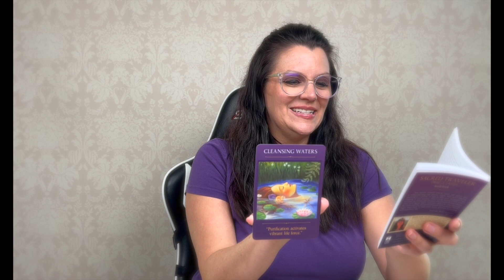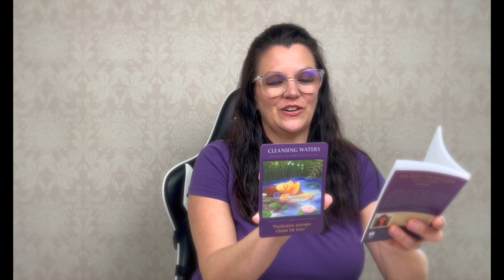LIBRA Tarot Reading - "Embracing Change with Patience" - April 16-30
*CREATORS ON THE CREST TAROT*

At the time of this video, I DO offer personal readings.

If you would like to make a donation to support my general content, I would be overjoyed and grateful.

Decks Used:
The Giant Rider-Waite-Smith Tarot
The Norse Tarot
Everyday Tarot